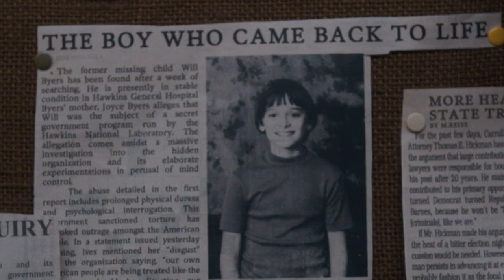Stranger Things Season 2 Trailer Breakdown - Eleven Returns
Stranger Things Season 2 Trailer. Eleven Returns, Upside Down, Finale Theories, Stranger Things Season 2 Episode 1 Halloween & Iron Fist